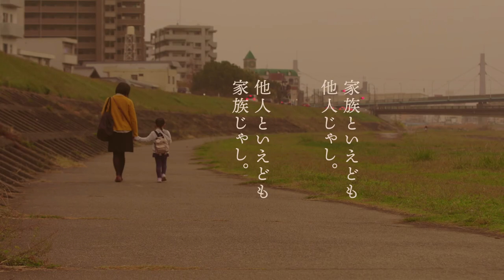映画「犬ころたちの唄 」予告編（出演：ミカカ、Jacky、のっこん（深夜兄弟）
監督：前田多美
出演：ミカカ、Jacky、のっこん（深夜兄弟）
劇場公開日：2022/2/19
(C)2021Donuts FIlms